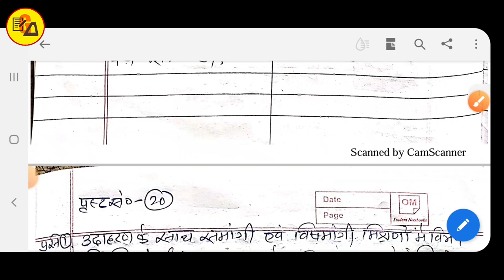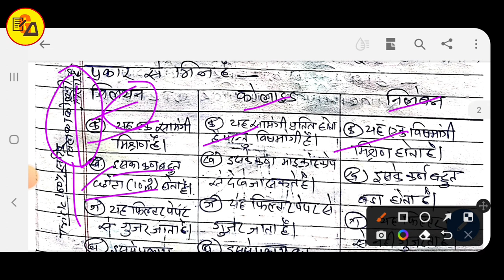पाठ 2 क्या हमारे आस-पास के पदार्थ शुद्ध है|Topic Wise Question Answer By Abadat Sir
Best Wishes :-
इस वीडियो में कक्षा 9वी के विज्ञान के किताब से दूसरे चैप्टर अर्थात क्या हमारे आस-पास के पदार्थ शुद्ध हैं, से जितने भी प्रश्न टॉपिक्स के आधार पर दिए गए हैं उसको बहुत ही अच्छे ढंग से उत्तर देकर समझाया गया है जो आपके ज्ञान बढ़ाने के लिए ज्यादा महत्वपूर्ण साबित होने वाला है इसलिए इस वीडियो को अपने दोस्तों तक पहुंचाने की कोशिश करें ताकि सभी विद्यार्थी इसका फायदा उठा सकें l